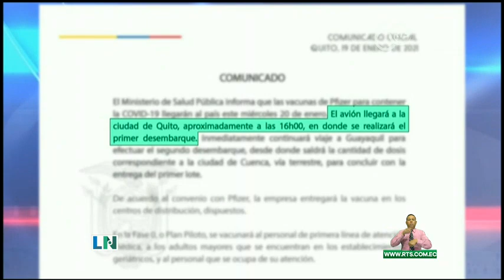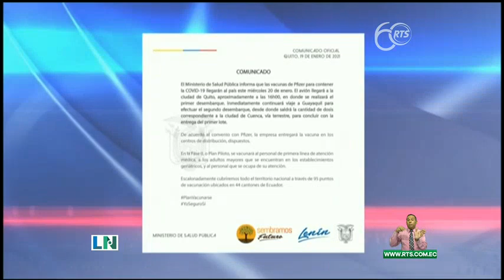Vacuna Pfizer llegarán a Ecuador este 20 de enero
El Gobierno espera que en la fase cero o piloto lleguen 86 mil vacunas hasta marzo.

El Ministerio de Salud Pública (MSP) informó que las vacunas contra covid-19, de Pfizer y BioNtech, llegarán el miércoles 20 de enero del 2021.